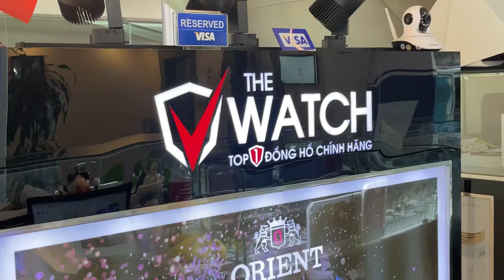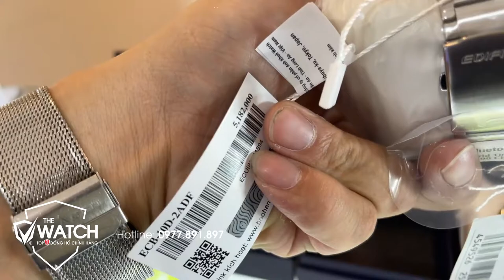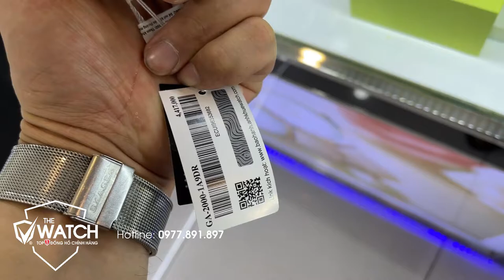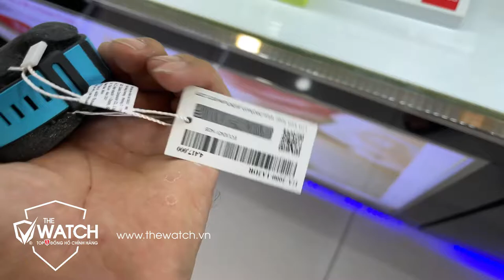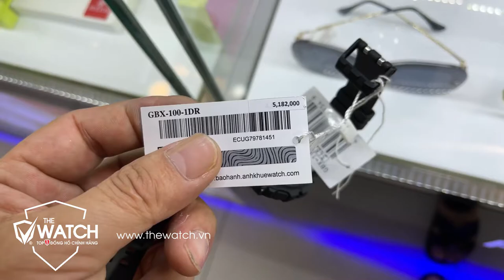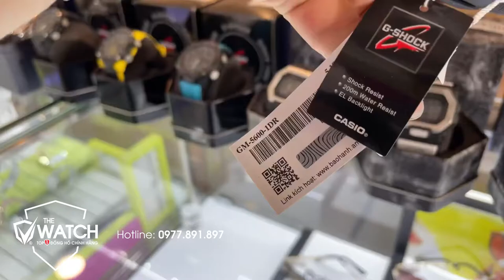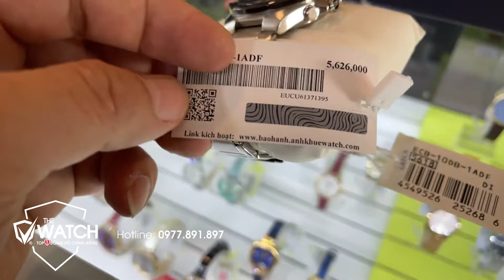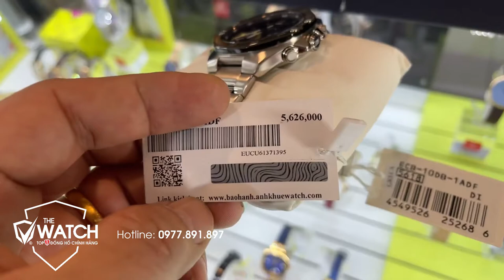ĐỒNG HỒ Nam Giá Rẻ chính hãng CASIO Hà Nội EDIFICE ECB 10p Kiểu Dáng THỂ THAO |The Watch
ĐỒNG HỒ Nam Giá Rẻ nhất CASIO Hà Nội EDIFICE ECB 10p Kiểu Dáng THỂ THAO |The Watch
✔ Cả nhà ơi! bạn đã mua đồng hồ casio edifice ecb-10p thể thao chưa? mẫu đang hót mua ngay kẻo hết bạn nhé.
❤️ Hãy Subscribe, Like và Chia sẻ video này với bạn bè để cùng xem những video Hót nhất, Mới nhất được cập nhập thường xuyên bởi Đồng hồ Nam The Watch bạn nhé.
✔ SHOWROOM 1:
✔ SHOWROOM 2:
➤ Tài khoản ngân hàng Quân Đội: 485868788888  -  Triệu Văn Mến
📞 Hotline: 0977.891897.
Đồng Hồ, Đồng Hồ Casio, Đồng Hồ edifice, đồng hồ ecb10p, đồng hồ kiều dáng thể thao, the watch, casio, casio edifice, casio ecb10p,
casio kiểu dáng thể thao, đồng hồ casio edifice, đồng hồ casio ecb10p, đồng hồ casio kiểu dáng thể thao, đồng hồ casio thể thao,
CASIO EDIFICE ECB10p, CASIO EDIFICE ECB10p kiểu dáng thể thao, đồng hồ thể thao, casio thể thao, đồng hồ cháy hàng, đồng hồ mua ngay,
CASIO EDIFICE ECB10p, CASIO EDIFICE ECB10p kiểu dáng thể thao, đồng hồ thể thao, casio thể thao, đồng hồ nam, giá rẻ, đồng hồ nam giá rẻ casio,
đồng hồ casio giá rẻ, đồng hồ nam giá rẻ, hà nội, đồng hồ nam giá rẻ hà nội, đồng hồ casio giá rẻ hà nội,
đồng hồ casio hà nội, casio giá rẻ hà nội, casio edifice giá rẻ hà nội, casio edifice giá rẻ, casio edifice hà nội,
đồng hồ hà nội giá rẻ, hà nội đồng hồ giá rẻ,

CASIO EDIFICE Kiểu Dáng THỂ THAO MUA NGAY KẺO CHÁY HÀNG,